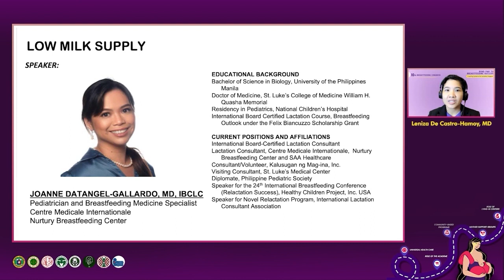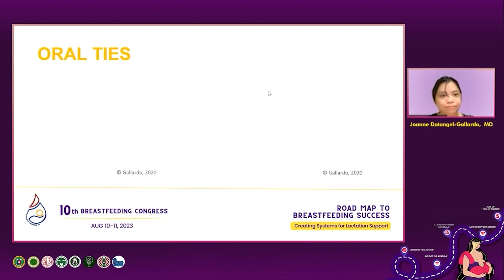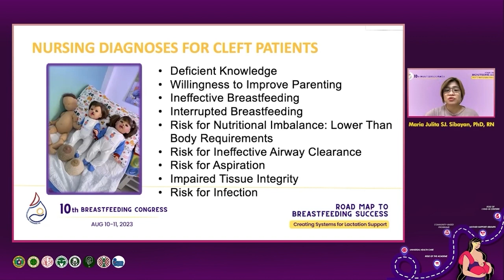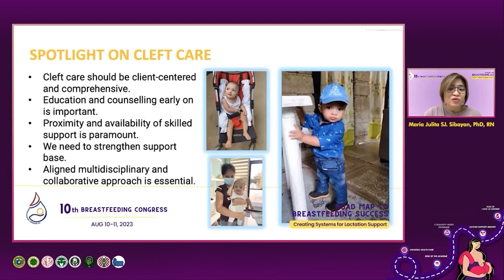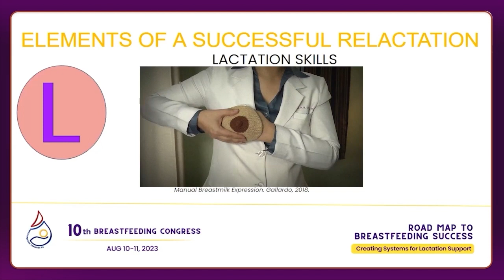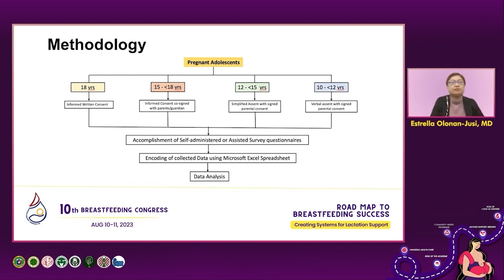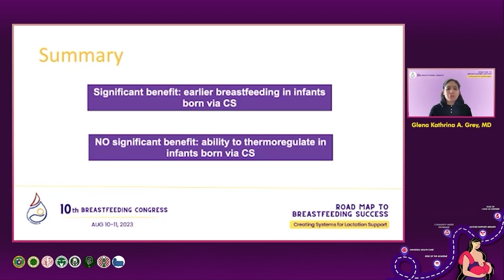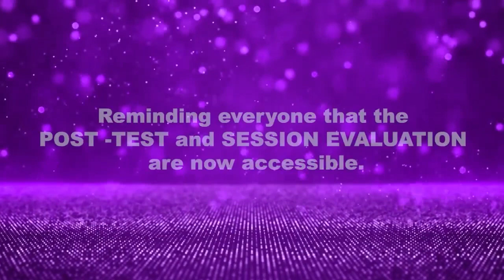SS2 | Advanced Breastfeeding Challenges Research Paper Presentation